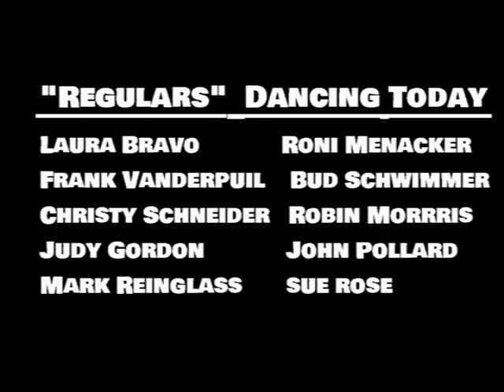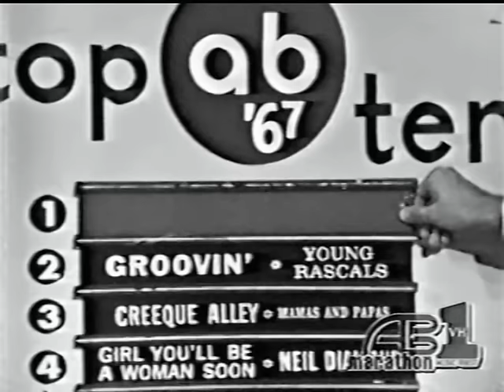American Bandstand – June 3, 1967 EPISODE – Jefferson Airplane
Here is the next episode in the brief Spring of ’67 back-to-back episodes that I have. If you watched this one on VH1 back in the 90’s (like me), how many of the dancers did you know back then? Look how far we’ve come.

As you can probably notice, I had to sort-of cobble this one together from various copies and other YT sources, but most of what aired on VH1 is here. I think “Mirage” got cut off by whoever taped this on their VCR and I don’t think the kids dancing to Otis Reddings’ “Shake” or the Mark Lindsay segment were ever included on this shortened episode, but I could be wrong.

I had to overdub “Respect” because the original audio is b-l-o-c-k-e-d. I’ll never understand the rules here on YT. *shrug. Hopefully this won’t get blocked.

Randomly: ask Alexa (Amazon) what her favorite song is.

On the Billboard Hot 100 today

1) RESPECT – Aretha Franklin
2) Groovin’ – The Young Rascals
3) I Got Rhythm – The Happenings
4) Release Me – Engelbert Humperdinck
5) Creeque Alley – The Mamas & the Papas
6) Him or Me -What’s It Gonna Be – Paul Revere & the Raiders

9) Somebody to Love – Jefferson Airplane
10) All I Need – The Temptations
11) Mirage – Tommy James and the Shondells
39) Ain’t No Mountain High Enough – Marvin Gaye & Tammi Terrell

We’re so close to the end of the pandemic – Please go get your “jab(s)” if you haven’t already.